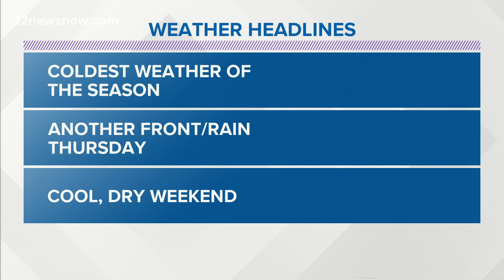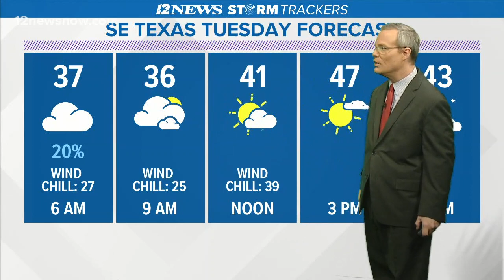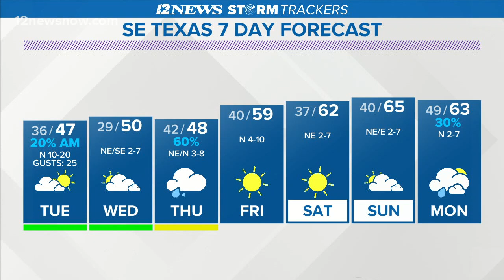Freeze watch in effect as arctic cold front arrives in Southeast Texas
Coldest air of the season expected to push temps below freezing by Wednesday